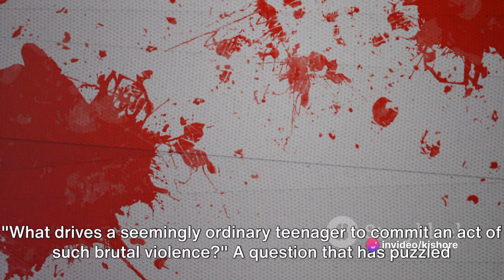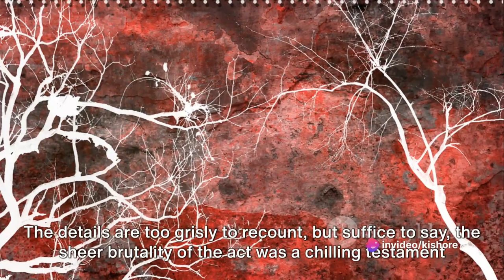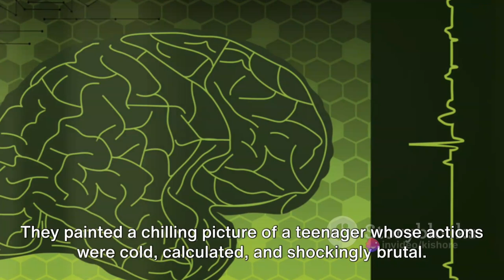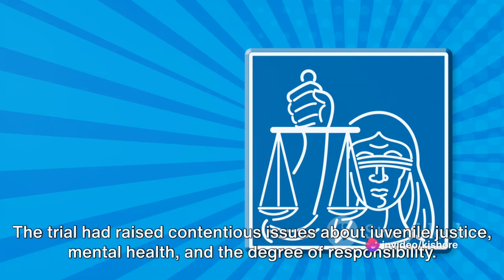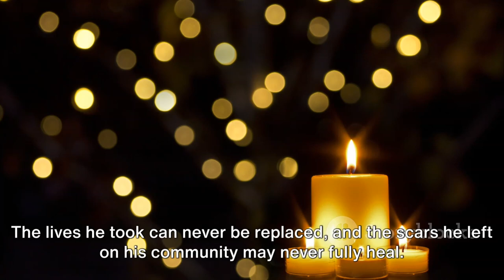Decoding Danial Marsh: true crime documentary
In this gripping video, we delve into the complex Danial marsht case, providing a captivating analysis from both legal and psychological standpoints. Brace yourself for a thought-provoking exploration that challenges your perception. Join us as we peel back the layers, uncovering intriguing details and offering expert insights. Get ready to expand your understanding in this must-watch deep dive!

OUTLINE:

00:00:00 The Unthinkable Crime
00:01:58 The Investigation Begins
00:04:02 The Trial
00:06:06 The Verdict and Aftermath
00:08:14 Case Summary and Closing Thoughts
true crimetrue crime storiestrue crime youtubersTrue crime documentaryethan clercwindom minnesotatrue crime storytrue crime podcasttrue crime 2023psychologyEwu crimedocumentary 2023murder documentaryewu crime storytimetrue crime casescoffeehouse crimemurders documentaryreal crimecrime investigation